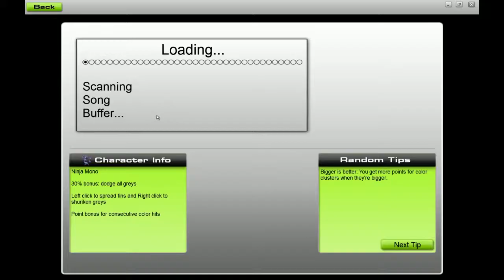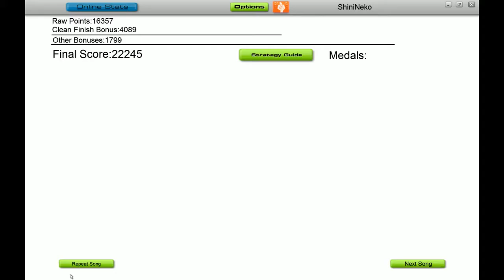Zwei Drunk: Splitter Nya Blåa Glänsande Sockiplast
How ju kuld slajp wif mej brölandes lajk dis Aj will never know, Victor.